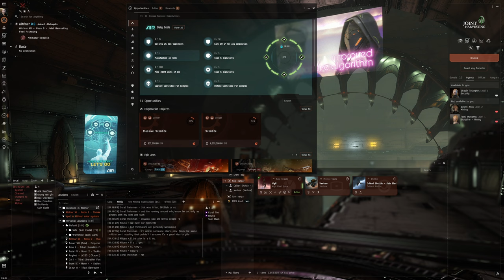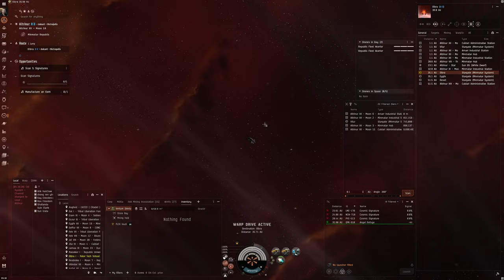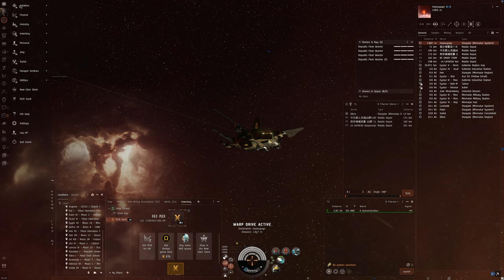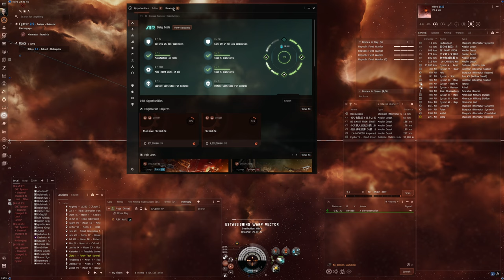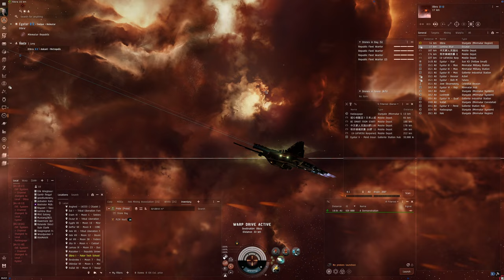Hello World: EVE Online Alpha Experience, Day 779